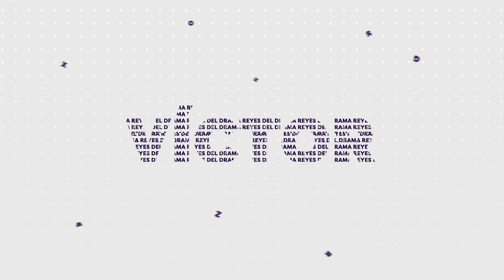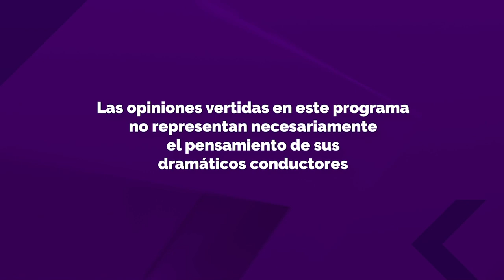ReyesDelDrama | Katty Kowaleczko | T3E18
Conversamos con la tremenda actriz, presentadora y directora teatral, Katty Kowaleczko. Repasamos algunos de los hitos más importantes de su extensa carrera y los nuevos formatos que está explorando por estos días: "Asunto Gastos Comunes", una obra de teatro por streaming y "Frow", una serie vertical por Instagram. Además, dejó claro que NO SE HA RETIRADO y sigue actuando como siempre.